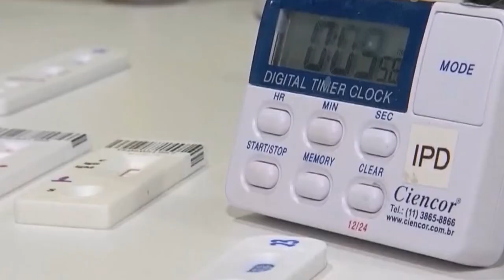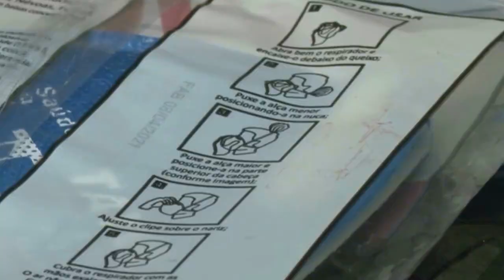SAIBA QUE AGORA O GASTO COM TESTE DE COVID PODERÁ SER LANÇADO COMO DESPESA NO SEU IMPOSTO DE RENDA.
| BRASIL |